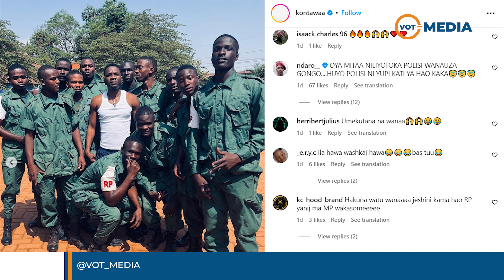KONTAWA AJIAUNGA NA JESHI? | AWEKA PICHA HII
Msanii Kontawa amepost picha ambayo imezua maswali mengi huku wengi wakijiuliza kama amejiunga na jeshi la Tanzania.